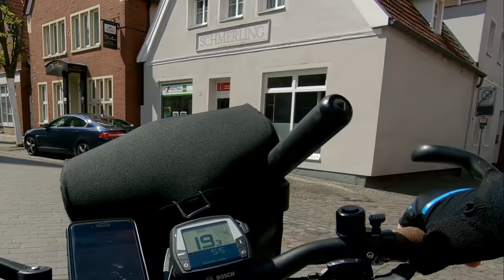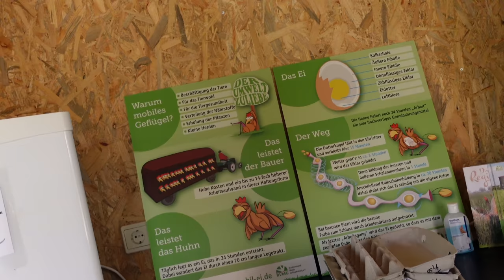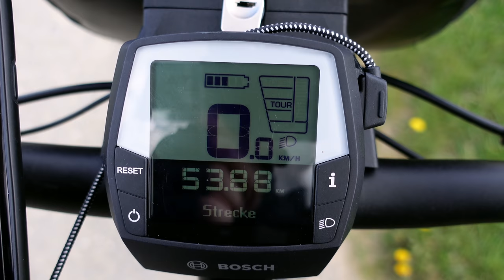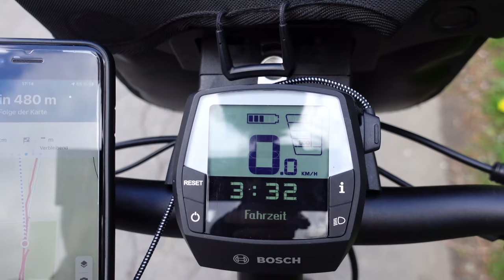66 Kilometer Feierabend Tour mit dem E-Bike | eigentlich war lecker Essen geplant...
Nach einem anstrengenden Tag auf der Arbeit tut es doch wirklich gut sich den Kopf bei einer kleinen Runde nach Feierabend frei zu fahren. Hier wurde die kleine Runde dann allerdings doch ein bischen länger...